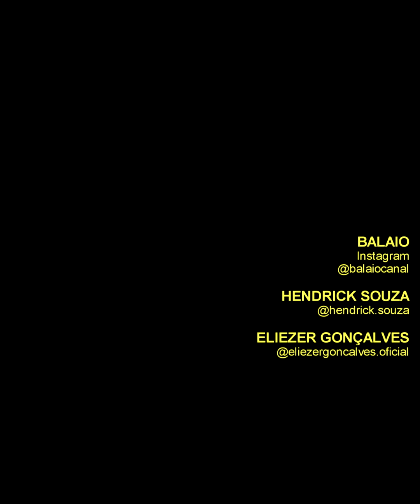HENDRICK SOUZA e ELIEZER GONÇALVES no 38o FESTIVALE - Cultura Popular do Vale do Jequitinhonha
O FESTIVALE - Festival de Cultura Popular do Vale do Jequitinhonha - reune cantadores, músicos, atores, folcloristas, escritores, poetas, contadores de história, artistas de toda estirpe e demais apreciadores para reafirmar e renovar as tradições de um povo
O 1o FESTIVALE foi realizado em Itaobim em 1980 e a partir daí tornou-se referência em cultura popular para a região e para o Brasil.
Em 2023, foi realizada a sua 38a edição, com o FESTIVALE retornando à sua cidade de origem: Itaobim

PlayList "38o FESTIVALE - Cultura Popular do Vale do Jequitinhonha (Itaobim/MG)"